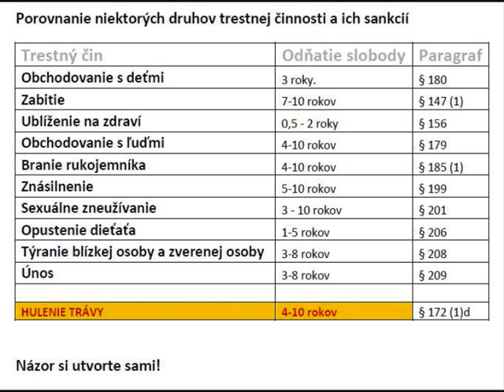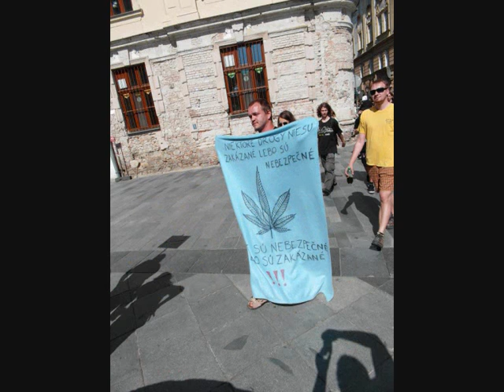Pochod za marihuanu z fotek, MMM 2013 Bratislava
Million Marihuana March 2013